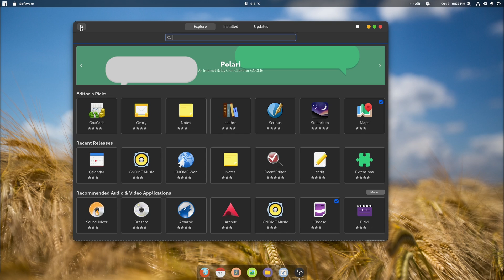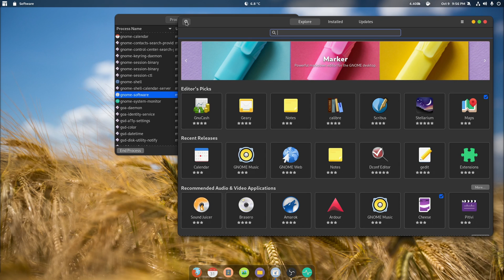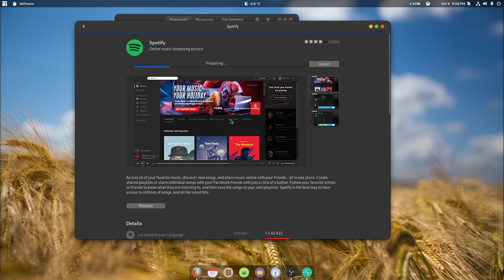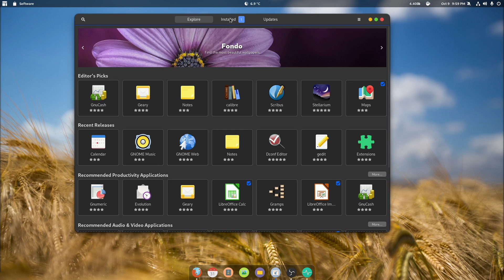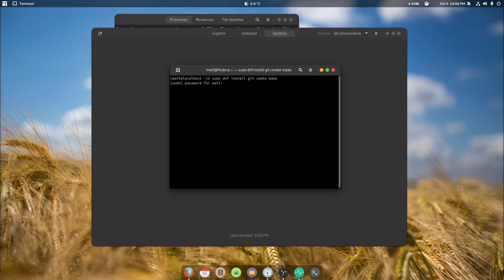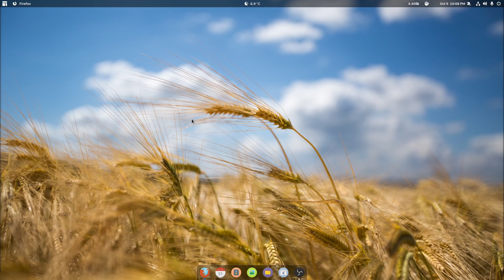Learning Fedora Part 2 Installing The apps you need two ways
SPECS Below:
• OS: Fedora 40 Workstation
• OS: Nobara 40
• OS: CachyOS
• Gnome 46
• CPU: Ryzen 7 5900X (4.9GHz)
• Memory: 49 GiB DDR4 3600mhz
• Storage: 22TB
• GPU: RTX 4070

Want to be a dev Join us here •